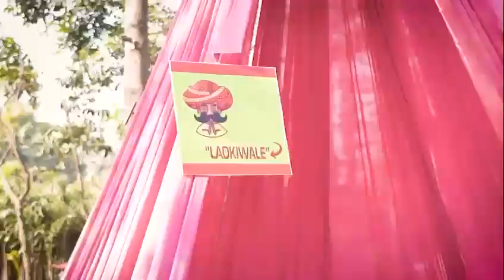Grand sangeet &mehdi ceremony